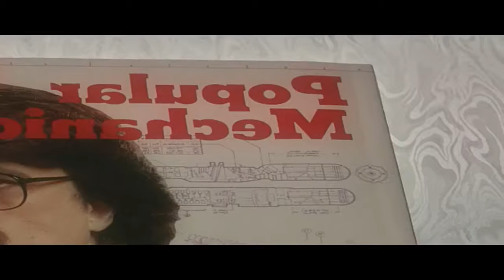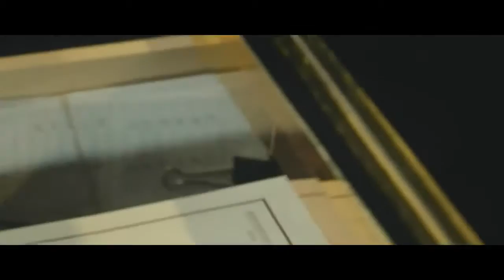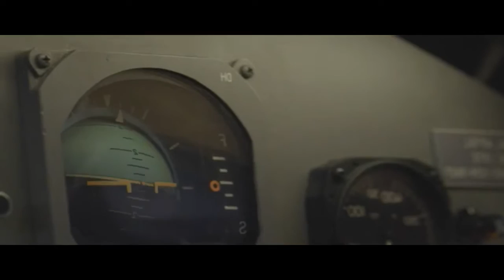03 p1 Sci fi action movie 7726 CUT 02'14 59'59